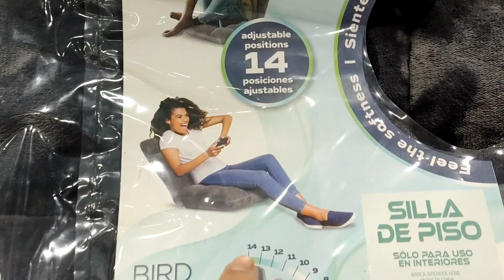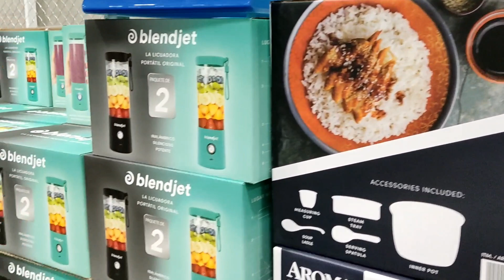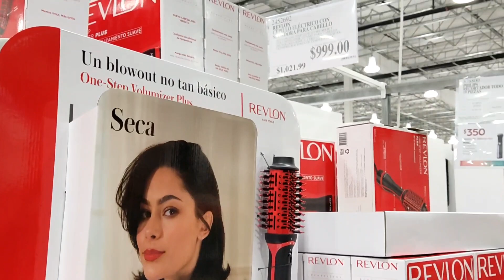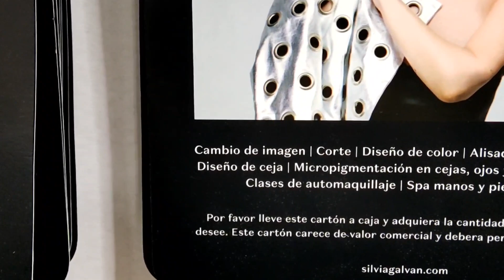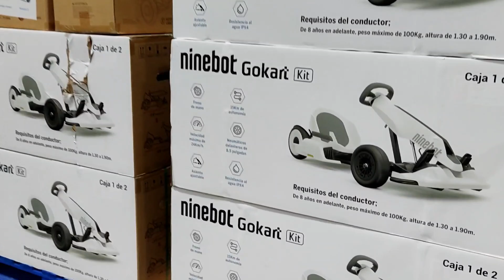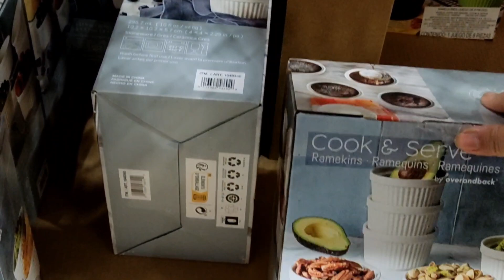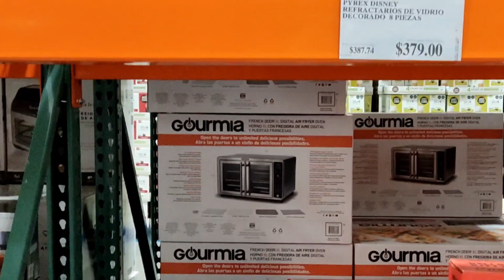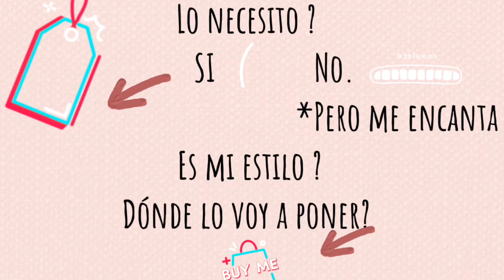Costco Novedades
Hola !!!
hoy vamos a Costco sucursal santa fe ,me acompañan.

Grupo

Issis swing
Intro issis